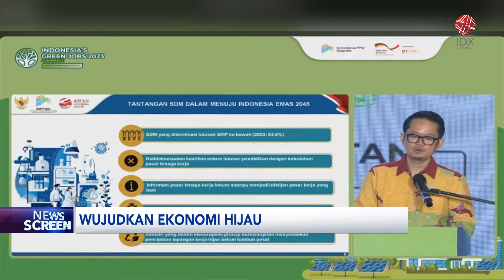Bappenas: Pembangunan Rendah Karbon Ciptakan 15,3 Juta Pekerjaan Baru | IDX CHANNEL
Kementerian Perencanaan Pembangunan Nasional, menilai pembangunan rendah karbon untuk mewujudkan ekonomi hijau, dapat menciptakan 15 sekian juta pekerjaan baru. Namun peluang peningkatan pekerjaan hijau tersebut, masih menghadapi sejumlah tantangan, salah satunya adalah keterbatasan sumber daya manusia.